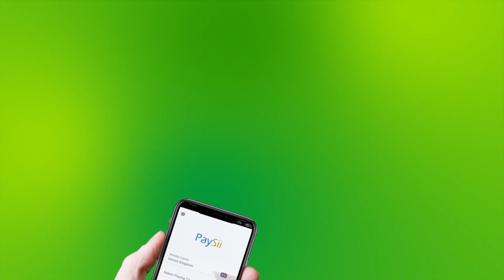TV Somalia - Kurban 2020 - Ansaar International e.V.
Kurban Wochen bei Ansaar, als kleines Dankeschön für euren Rekordbruch in Kurban / Eid ul Adha 2020 , mit über 10.000 Opfertieren / Kurbanis , hauen wir euch diese Woche jeden Tag ein zusätzliches Kurban Uncut Video hoch - bis ihr wie gewohnt unseren langen geschnittenen Dokurückblick bekommt -  hier schon mal viel Spaß mit ein paar Eindrücken :)

Alle Bilder findet ihr immer hier, bisher 2800 upgeloadet - wir laden weiter hoch und sind noch lange nicht fertig :)

🌟🌿Spendenkonten🌿

Überweisung, Giropay, Kreditkarte, Klarna, Sofort Überweisung, Lastschrift, Barspende und vieles mehr...